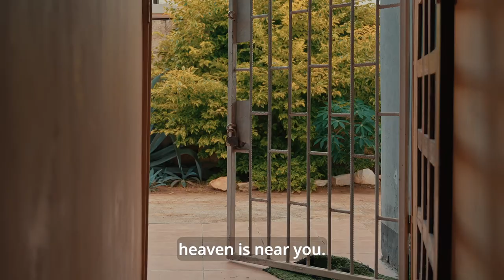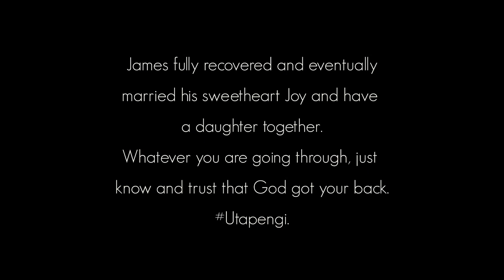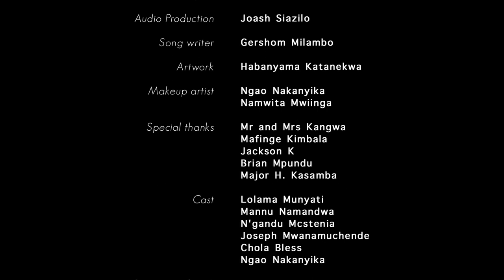Vocal Chords Blend - Utapengi (Official Music Video)